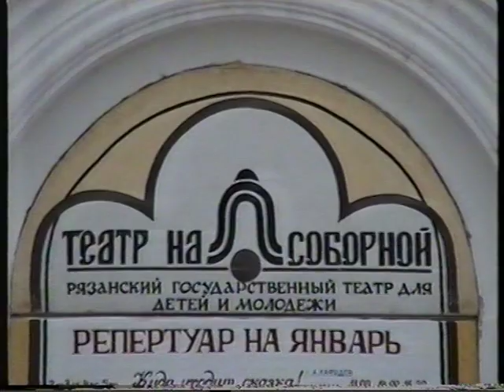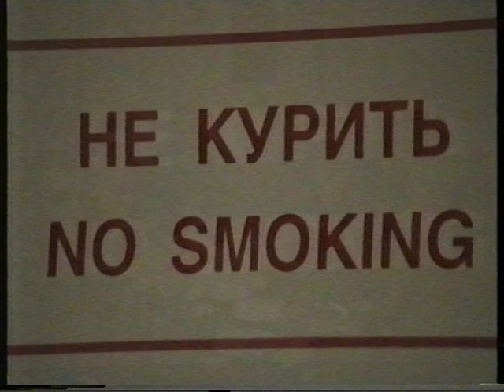РОУП РИ ВДВ, призыв 2003(2). ч.4, увольнение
После принятия присяги солдаты первый раз пошли в увольнение.